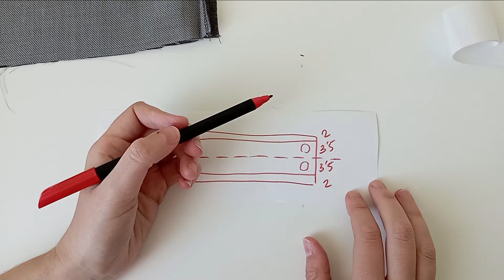Cómo coser una cinturilla o pretina mitad elástica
En este vídeo enseño a coser paso a paso una cinturilla que lleva la mitad trasera con gomaleástica, mientras que la parte delantera es plana.

Si deseas apoyarme, puedes invitarme a un café. Tu ayuda será muy útil para mantener este canal, ya que cada vídeo requiere de materiales como telas, hilos, papel de patronaje...